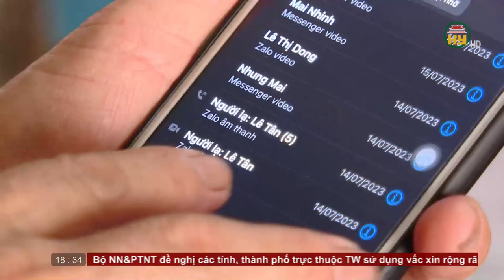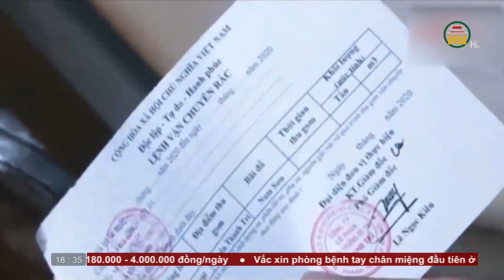Bản tin 18h30 ngày 25/07/2023